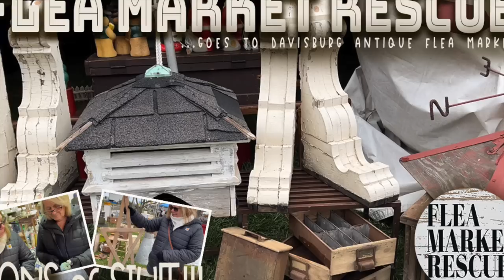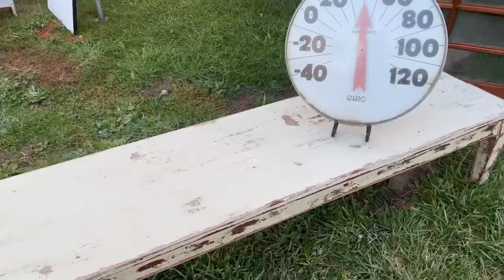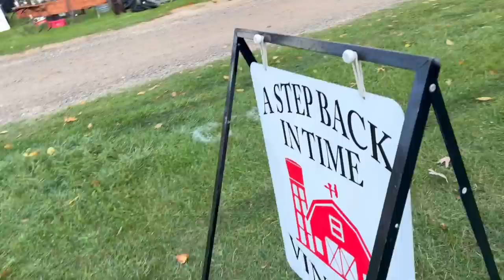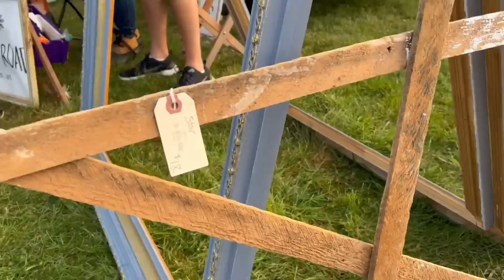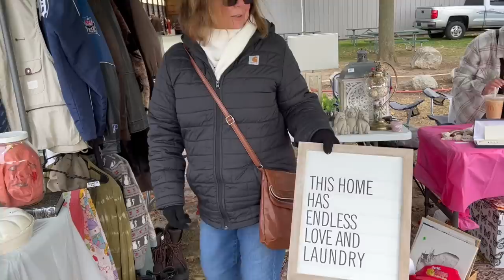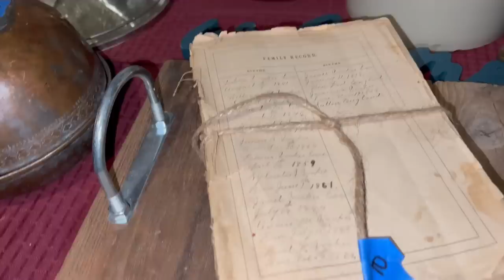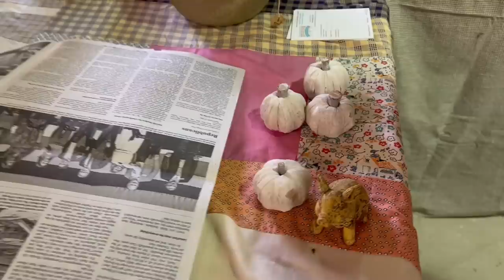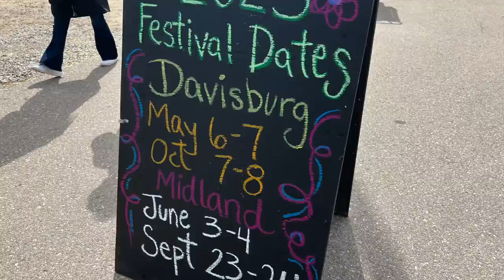COME SHOP WITH ME AT DAVISBURG ANTIQUE SHOW AND FLEA MARKET 2022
In this episode, come shop with me as we go treasure hunting for finds at Davisburg Antique Show & Flea Market!  There was a ton of stuff here and I can't wait to show you around!  This is the first time I've been there and I will definitely be back!  They had rows and rows of vendors and several barns that you could go through, as well!  It definitely was a GREAT show!!!  So, if you're ready for a shopping adventure then let's dive in!!!
To visit our booth in Burton, Michigan, or to purchase Sue's husband's handcrafted rings that were featured in the video, go to Collette's Vintage and Antique Mall...where we have some GREAT stuff!!!
Here is a list of vendors featured in the video:
Michigan Rustic Relics for Vintage finds:
Maleco Creative Studio for lighting: 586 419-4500
Again you can visit us at Collette's Art & Antique Mall!  Also, meet Sue and see her husband's handcrafted rings
To visit my Etsy Shop for wood pieces, decals and more. go
Join our Facebook Group (Flea Market Rescue's Project & Ideas Group) You can find us
Interested in taking a Scroll Saw class and wanting to up your craft game?  If you're interested here's a link that will take you to the CLASS page on our website, where you can purchase it
Here are a few links for products that I used when making over my vintage finds.  It helps me to keep making videos.

Polyfil Stuffing
Fiskars Sure Cut Paper Craft Cutter
Rust Oleum Flat White Spray Paint
Rust Oleum Gun Metal Spray Paint
Mod Podge
Rust-Oleum Chalkboard Paint
Krylon Clear Sealer
Mod Podge
Rust-Oleum Chalkboard Paint
Krylon Clear Sealer
Lesley Riley's TAP Transfer Paper 5 pk
Lesley Riley's TAP Transfer Paper 18 pk
10 Pk Flour Sack Organic Tea Towels
Gorilla Epoxy Glue
Magic Sculpt (5lb) white
Magic Sculpt (1lb) white